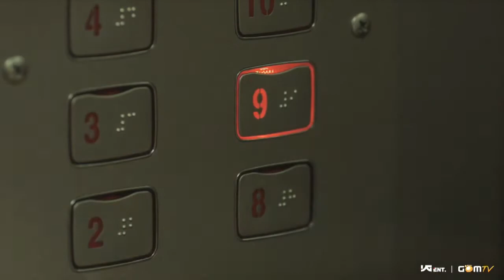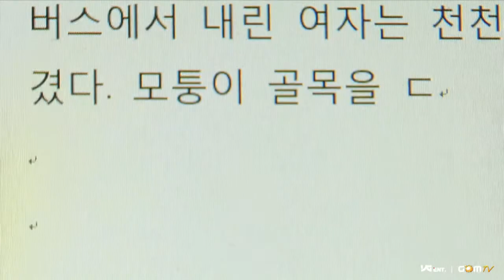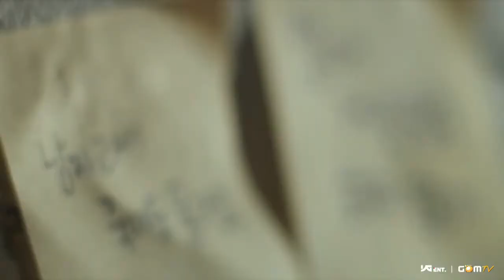Like A Man ft. Kim Hyun Joong, Jung Ryeo Won[HD].mp4